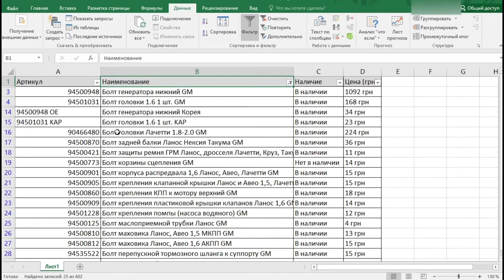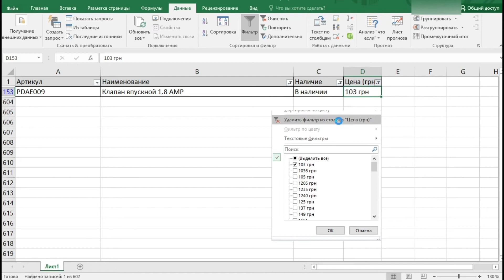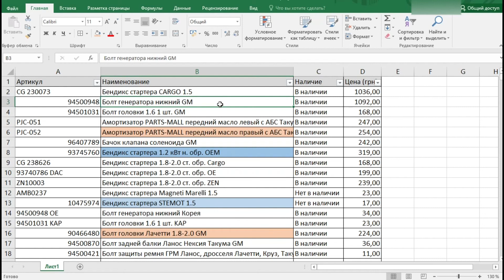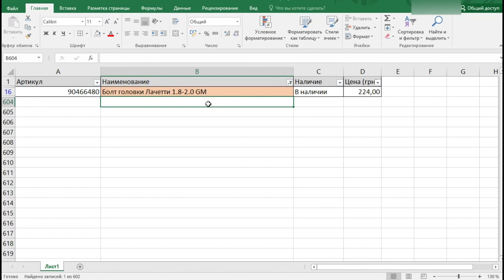фильтры в Excel